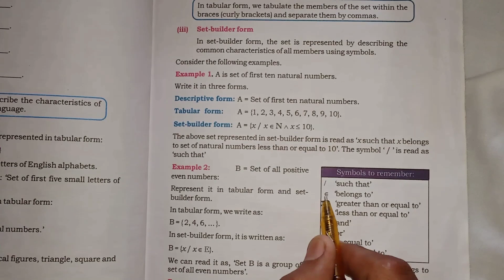Exercise 1.1 Class 7 Math Part 3 | Forms of Set | Descriptive | Tabular | Builder form